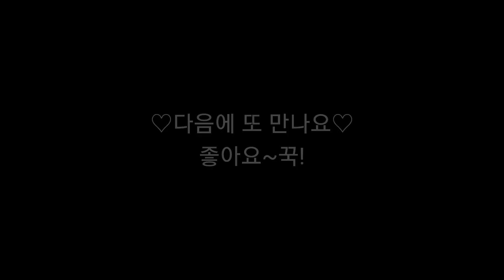천재견 보더콜리 뚱이의 수학교실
천재견 보더콜리 뚱이의 구구단
 (2단, 3단) 수학교실 영상입니다.